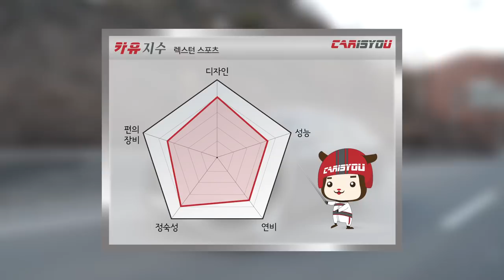카이즈유 - 쌍용 렉스턴 스포츠 시승기(풀영상)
[카이즈유]

쌍용자동차 렉스턴 스포츠는 G4 렉스턴을 기반으로 제작된 픽업트럭이며, 코란도 스포츠의 후속 모델입니다.
공격적인 가격정책과 독특한 스타일링으로 출시 전부터 기대를 모았던 쌍용의 렉스턴 스포츠를 카이즈유에서 시승했습니다. 저 멀리 가평으로 떠나 오프로드까지 체험한 시승영상을 함께 보시죠^^